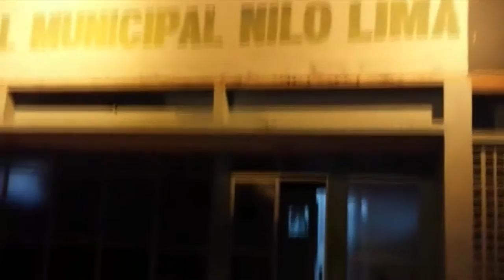Jovem drogada faz quebra-quebra no hospital de Castelo do Piauí